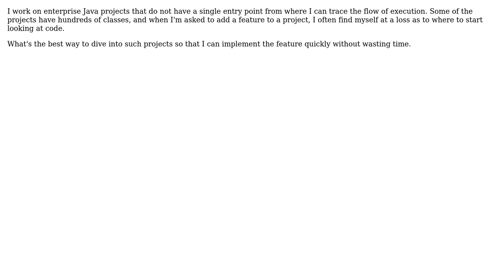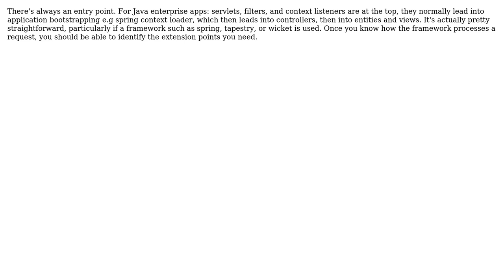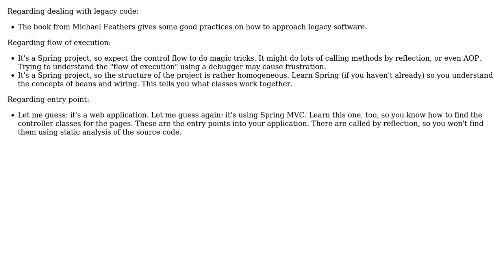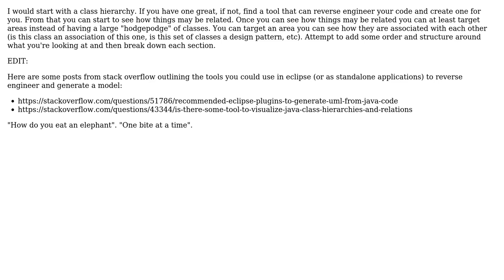Software Engineering: How do I dive deep into code that does not have a single entry point?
With thanks & praise to God, and with thanks to the many people who have made this project possible! | Content (except music & images) licensed under CC BY-SA | Music | Images & others | With thanks to user yannis user Wolfgang user UML_Guru user Robert Harvey user rdasxy user pap user jmq user java_mouse and the Stack Exchange Network Trademarks are property of their respective owners. You are responsible for your own actions.